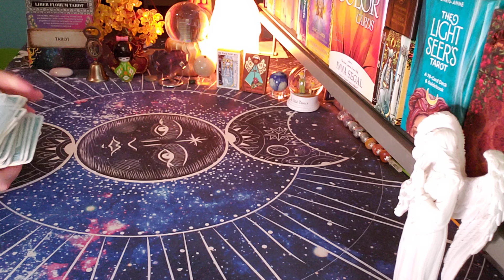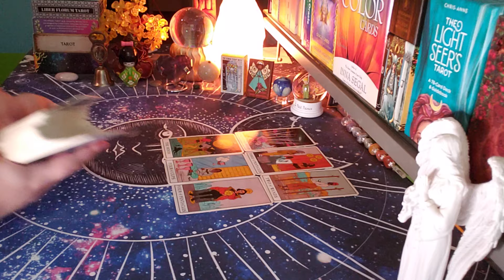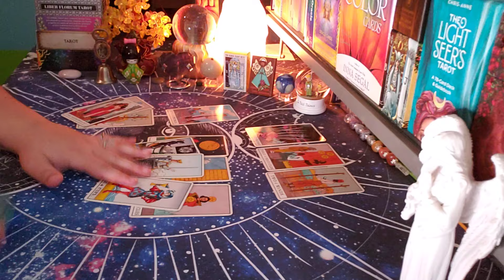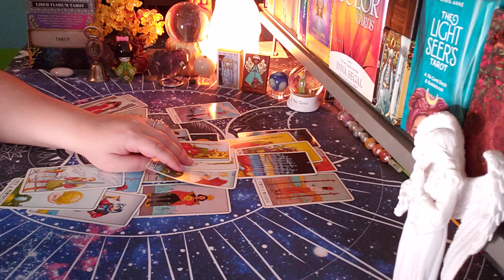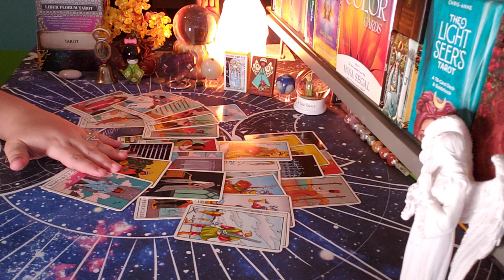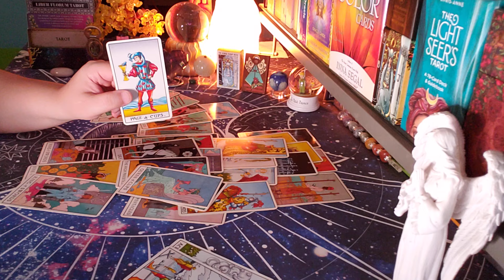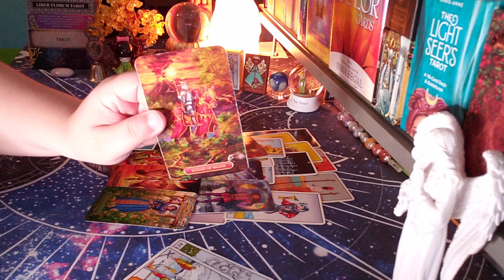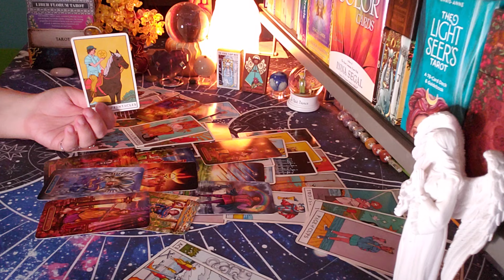THEIR EGO IS HURT BUT THIS IS THEIR NEXT ACTION TOWARDS YOU!!